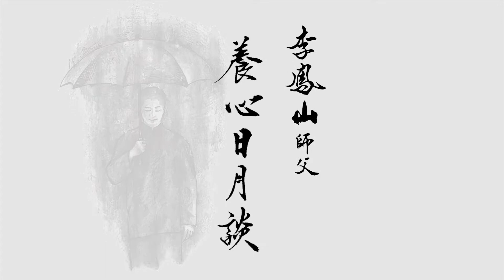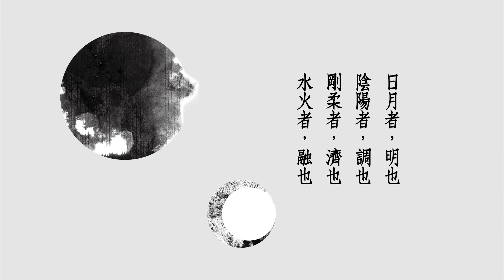李鳳山師父2017心靈著作《養心日月談》(之三)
李鳳山師父談「何謂商道」

梅門創辦人李鳳山師父2017發願新作
養心日月談
迎進正向能量，開啟靈性生活
★60篇師父修養心法＋60幅療癒插畫
★原音完整收錄李鳳山師父廣播精華內容
──靈山不外求，從生活中實踐靈的修行──

日月者，明也；陰陽者，調也；剛柔者，濟也；水火者，融也。

～李鳳山師父為您開啟關鍵之門～